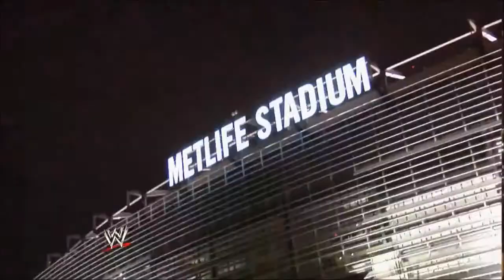▁ ▂ ▃ ▄ Royal Rumble By The Numbers ▄ ▃ ▂ ▁